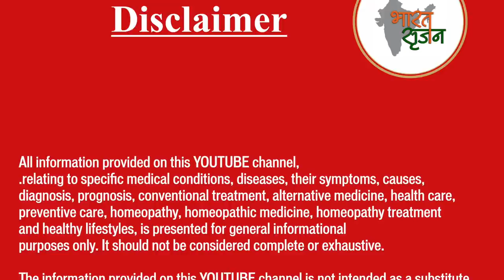गुलाबी होंठ || Pink Lips || Natural Homeopathic remedies with symptoms || होम्योपैथिक उपचार